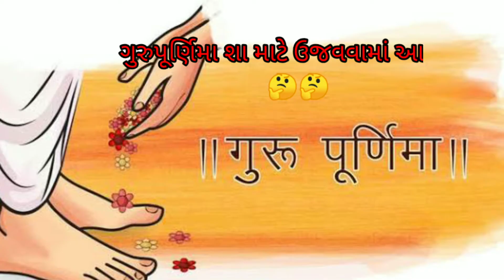ગુરુપૂર્ણિમા શા માટે ઉજવવામાં આવે છે?|| તે દિવસે શુ થયું હતું?|| ગુરુપૂર્ણિમા નું મહત્વ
ગુરુપૂર્ણિમા શા માટે ઉજવવામાં આવે છે? તે  દિવસે શુ થયું હતું?

23/24 જુલાઈ, ગુરુ પૂર્ણિમા માહાત્મ્ય અને કરવાના sul | Guru Purnima nu mhatmy || Gujju Parivar

ગુરુપુર્ણિમા વિશે બાળકો ને સ્પીચ આપવા મા મદદરૂપ થાય તેવા નિબંધ

This video is about guru purnima 2021 .Guru Purnima (Poornima) is an Indian & Nepalese spiritual tradition dedicated to spiritual and academic teachers, who are evolved or enlightened humans, ready to share their wisdom, with very little or no monetary expectation, based on Karma Yoga. It is celebrated as a festival in Nepal by the Nepalese Hindus and Buddhists. This festival is traditionally observed by Hindus, Buddhists and Jains to revere their chosen spiritual teachers / leaders and express their gratitude. The festival is celebrated on the full moon day (Purnima) in the Hindu month of Ashadha (June-July) as it is known in the Hindu calendar of India and Nepal. This day marks the first peak of the lunar cycle after the peak of the solar cycle.